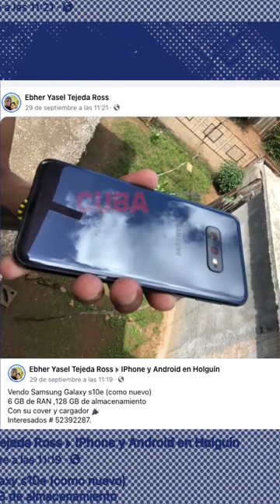“Era una banda de seis personas”: Familiares de la víctima denuncian la golpiza